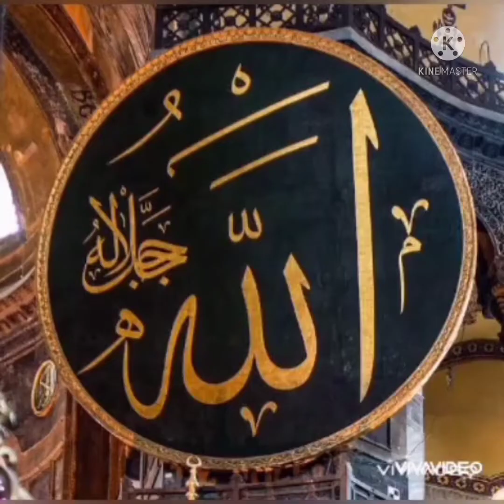how to setting w1209 / how to installation w1209 temperature controller setting